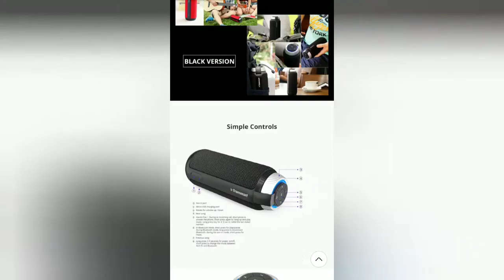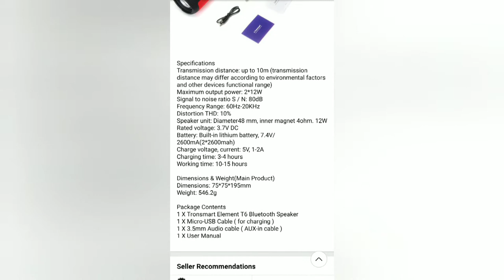STEREO SOUND DEEP BASS Tronsmart Element T6 25W DSP (2019)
- T6 25W DSP Portable.(low price)
- great alternative T6 25W DSP.

Specification of T6 25W DSP:
Brand Name: Tronsmart.
Battery: Yes.
Intelligent Personal Assistant: None.
PMPO: 25W.
Remote Control: No.
Waterproof: No.
Channels: 2 (2.0).
Power Source: None.
Audio Crossover: Full-Range.
Support Memory Card: No.
Cabinet Material: PLASTIC.
Communication: AUX, Bluetooth.
Feature: None.
Support APP: No.
Built-in Microphone: Yes.
Output Power: 2W.
Frequency Range: 60Hz-23KHz.
Support Apt-x: No.
Voice Control: No.
Speaker Type: Portable.
Playback Function: None.
Number of Loudspeaker Enclosure: 1.
Model Number: Tronsmart Element T6.
Display Screen: No.
Display Screen: No.
Material: PLASTIC.
Wi-Fi Music: NONE.
Communication: Wireless.
Interface Type: AUX.
Wireless Type: Bluetooth.
Type: Bluetooth Speaker.
Compatible: All Bluetooth enabled devices.
Maximum output power: 2*12W.
Charging time: 3-4 hours.
Working time: 10-15 hours.

1.
Excellent sound, bass... Cheaper 3 k rupees is the best column. Thank you!

2.
Excellent column, the price is so-so, took for 2818r, and we in the csn with a guarantee found 2799, was upset a little, well, nothing, the main thing, while it works fine!

3.
I bought on sale for 2200 with kopecks, delivery from crayfish to mordor for two weeks. Xs, the sound did not impress me, in my 20 w and does not sound close. Yes, it plays cleanly, the bass is present, but before that i had a 10 w chinese column t2 for 1 round played approximately +-also. If i bought for over 3000r probably would be upset, and so if it was a horse. Seller respect and prosperity.

4.
Comparing the sound of this column with the column b & o a1 you can say that t6 sounds like a train station horn))) but for its price you can not worry about it. For me b & o a1 remains better in sound.

5.
Just wonderful. I still can't believe how fast my order came, so much so i thought the seller was wrong about the delivery date. The product has exceeded my expectations. 100% recommended. :).